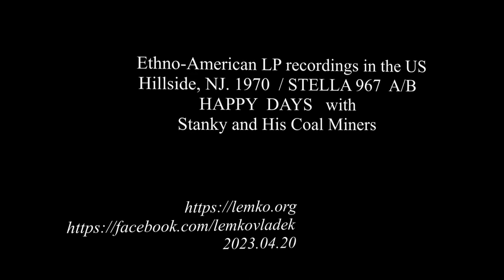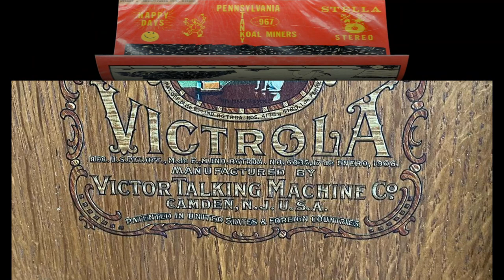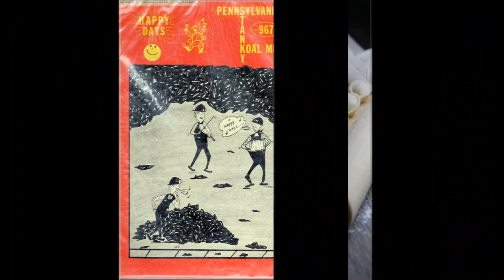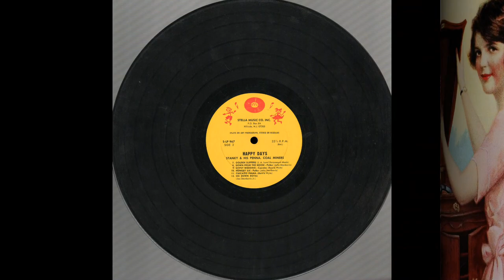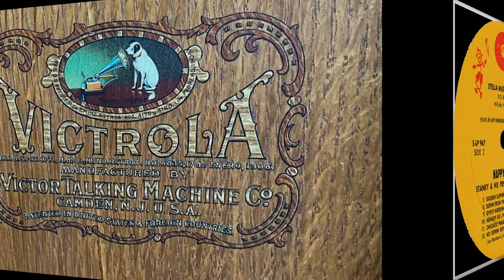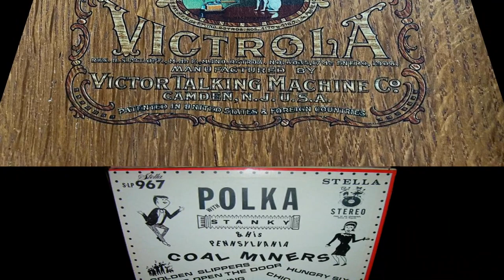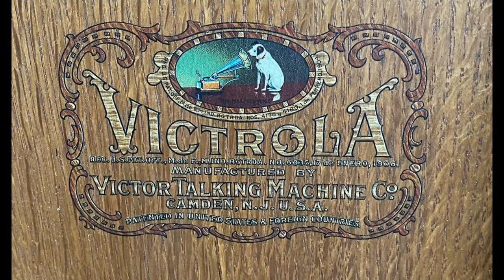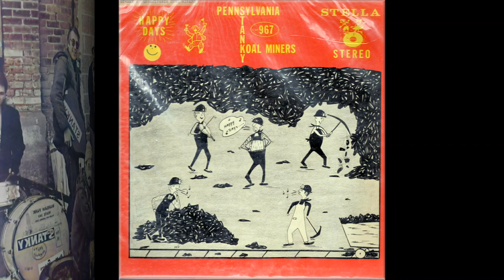Ethno-American LP recordings in the US, 1970. Stella 967. Happy Days. Stanky and His Coal Miners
Ethno-American LP recordings in the US, 1970.
Hillside, NJ. 1970  /  Stella 967 A/B. Happy Days. Stanky and His Pennsylvania Coal Miners
A1.  Go Go Stanky
A2.  No More Coal
A3.  Fiddler's Czardas
A4.  Josie Open the Door
A5.  Everybody Do Bary
A6.  Kasia's Back In Town
B1.  Golden Slippers
B2.  Down From the Moon
B3.  Gypsy Wedding
B4.  Hungry Six
B5.  Chicago Polka
B6.  Ho Down Royal